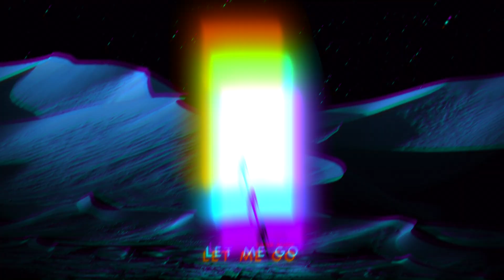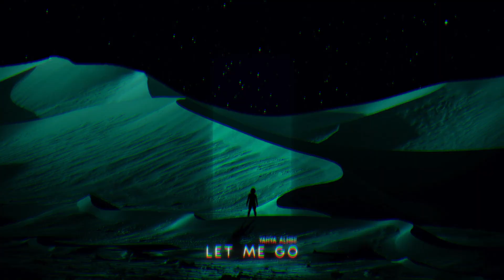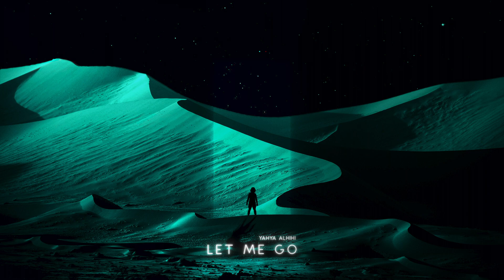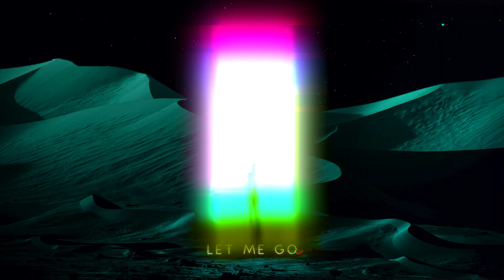Yahya Alhihi - Let Me Go (Official Audio)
hyperfollow/yahyaalhihi/let-me-go

Written By: Yahya Alhihi, Rebbel Beats